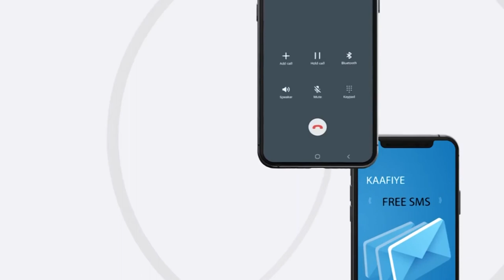Dagmada waajid waxaa lagu qabtay xaflada lagu caleemo saarayo golaha degaanka cusub